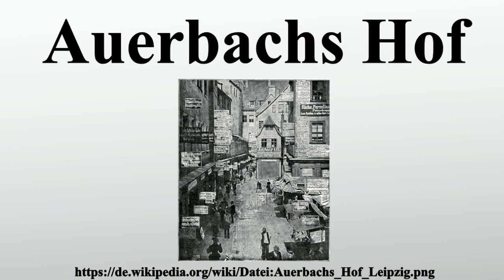Auerbachs Hof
Vielen Dank für Ihre Unterstützung:

Der Auerbachs Hof war einer der größten und bedeutendsten Handelshöfe der Stadt Leipzig.

Bild-Copyright-Informationen
Urheber Info: Redakteure: Oskar Webel, Friedrich Joseph, Verlag Hermann Schlag Nachf., Leipzig